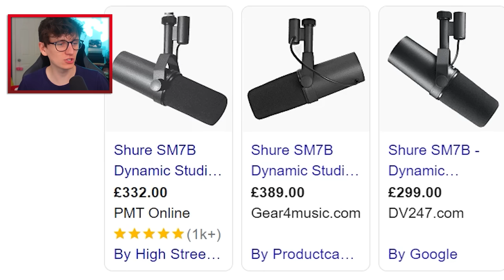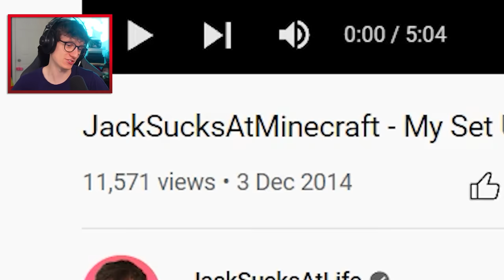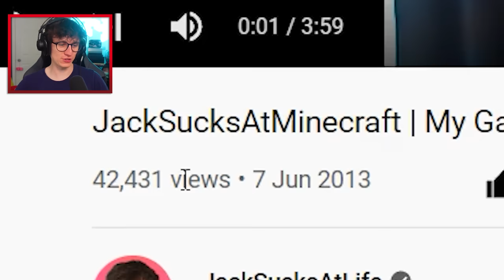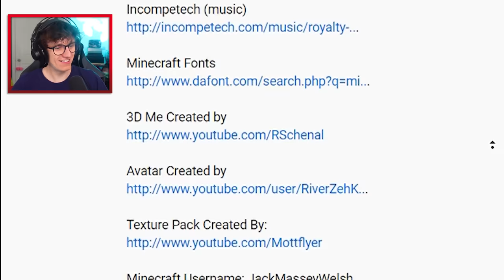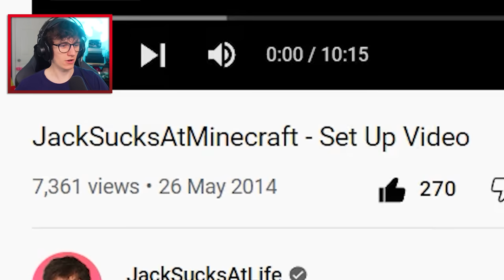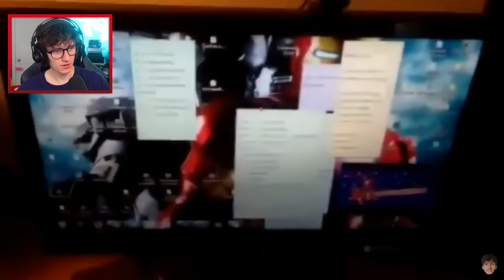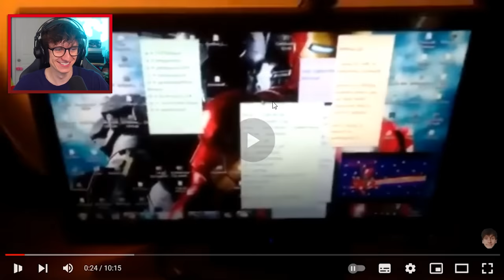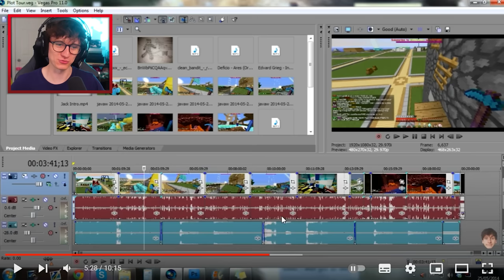Reacting to my OLD Youtube Set Ups